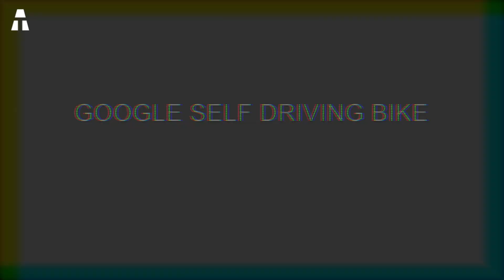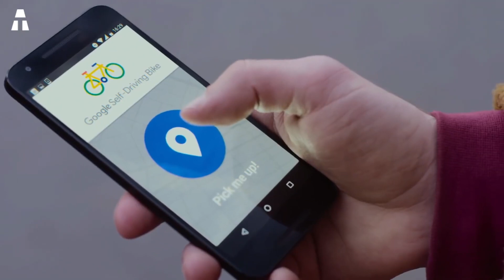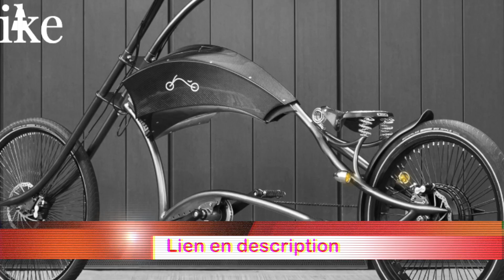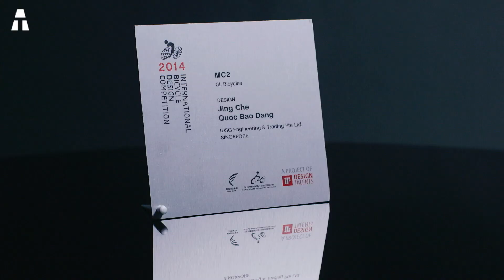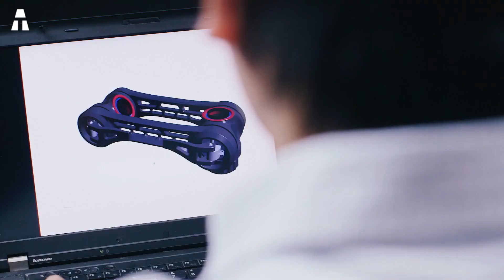5 VÉLOS ÉLECTRIQUES DU FUTUR QUE VOUS DEVEZ VOIR !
Après les véhicules du futur, voici les vélos du futur ! Encore de jolies inventions qui amènent l’industrie du vélo à un plan supérieur ! Certains sont de type ICONIC, d’autres changeront votre vies et certains sont simplement des coups de pub orchestrés par de célèbres firmes ! Regardons ça tous ensemble…

● LES INFOS DE LA VIDÉO ●

👍🏻 BON PLAN : Pour recevoir vos produits en 1 jour ouvré, je vous conseille de découvrir Amazon Prime

● REJOINS LA TEAM ATECH ●

● IMAGES ●

● MON MATÉRIEL ●

💻 Tout mon matériel est ici :
Microphone (voix off)

● ME CONTACTER ●

Active les notifications en cliquant sur la 🔔 juste au dessus pour voir toutes mes nouvelles vidéos !

✔ Merci ヅ ヅ